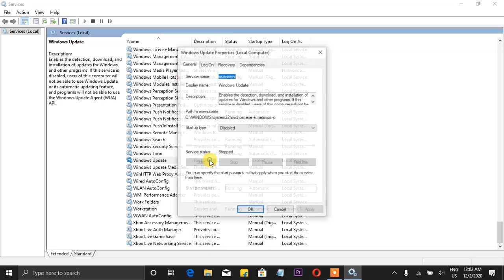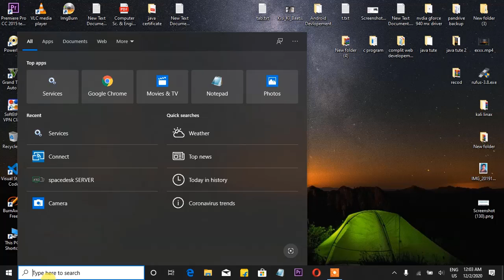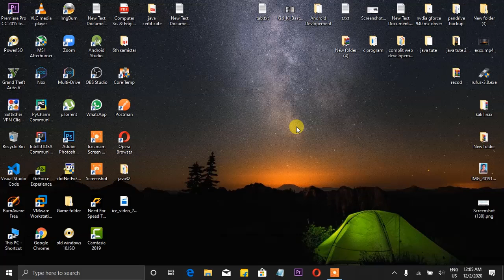Windows 10 hang problem